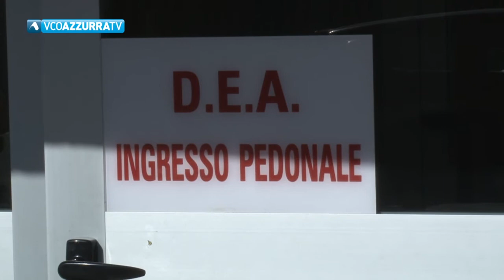Con una lettera il sindaco di Domodossola chiede la riattivazione del punto nascite del San Biagio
12 luglio 2021 - E’ di questa mattina la missiva di Pizzi indirizzata al Governatore Cirio, all’assessore Icardi, al consigliere Preioni per conoscenza e al direttore generale ASL VCO Serpieri. Arriva dopo due parti in emergenza in Ossola in meno di 24 ore. Sulla stessa linea la lettera del sindaco crevolese Giorgio Ferroni